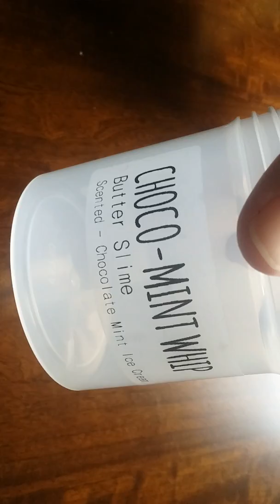Chico Mint Whip butter slime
Butter slime scented opening New box